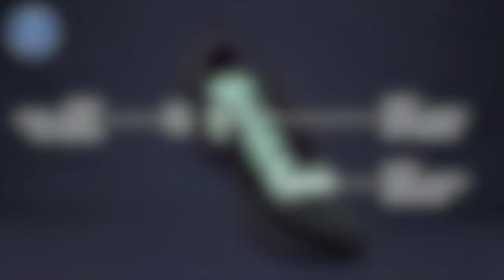Coats Signal Lucence for Sports Footwear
About Coats:
Coats is the world’s leading industrial thread company. At home in some 50 countries, Coats has a workforce of 17,000 people across six continents. Revenues in 2020 were US$1.2bn.
Coats’ pioneering history and innovative culture ensure the company leads the way around the world. It provides complementary and value added products, services and software solutions to the apparel and footwear industries. It applies innovative techniques to develop high technology Performance Materials threads, yarns and fabrics in areas such as Transportation, Telecommunications and Energy, and Personal Protection.
Headquartered in the UK, Coats is a FTSE 250 company, a constituent of the FTSE4Good Index Series, a participant in the UN Global Compact and a member of the Ellen MacArthur Foundation. It has also committed to developing a long-term target to reach net-zero emissions by 2050, the highest level of ambition on climate under the Science Based Target initiative.